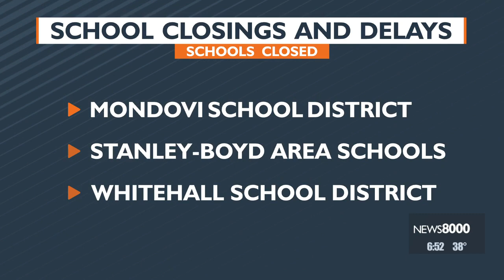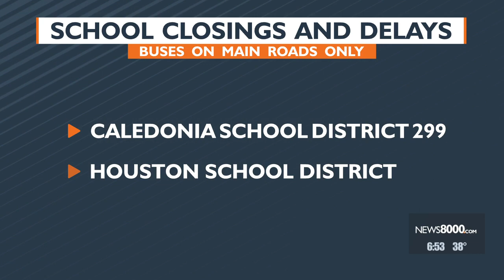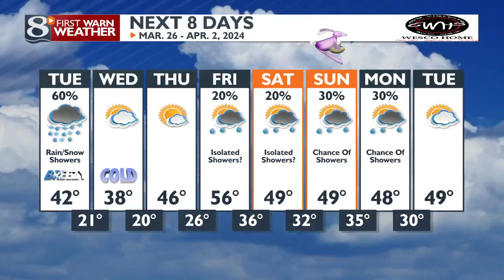Morning News Now - 3/25/24